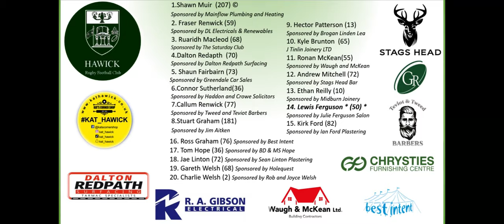Hawick v GHA Round 15 of the Tennents Premiership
Hawick v GHA
Mansfield Park
18.2.23